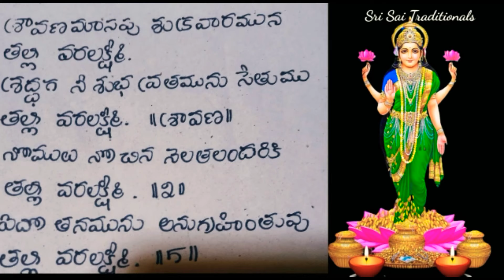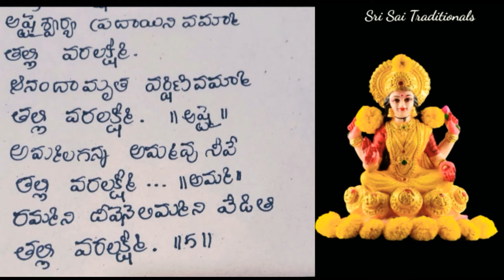Varalaxmi Vratham spl song 🙏వరముల నొసగే ....